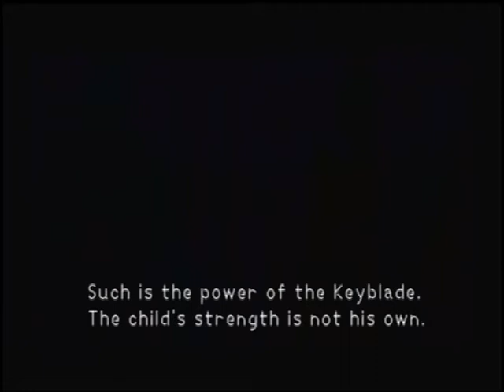kingdom hearts part 8 - boss battle gone wrong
them feels ...